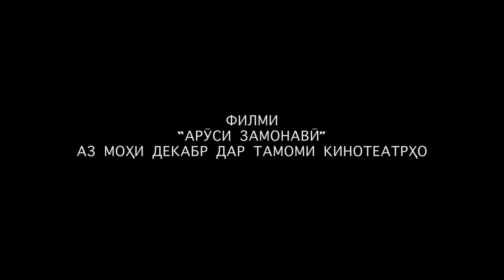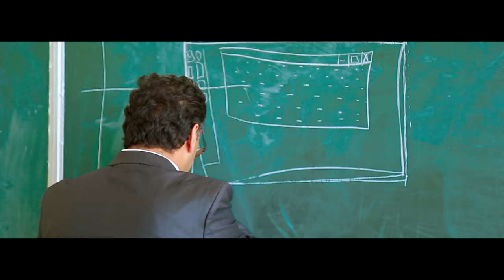Чонибек Муродов - Нигорам (Саундтрэк) / Jonibek Murodov - Nigoram (Soundtrack 2015)